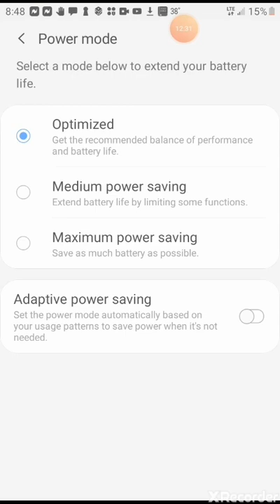Wogomite Stratego Series C1-TheOs Trapped Colonels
If you want your name on one of my videos, give me a challenge idea and I'll add it if I use it.